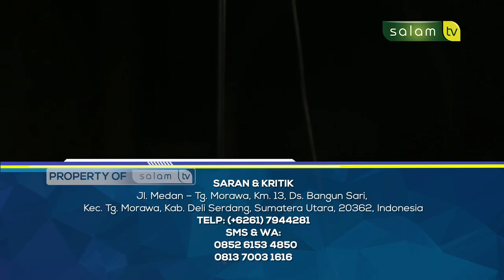Jiwa Yang Tenang : Jangan Marah - Ustadz Taufik Hidayat, M.Sos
Tonton SALAM TV di:
Frekuensi : 3773
Simbol Rate : 10.280
Polaritas : Horizontal
🔴 My Republic: Ch 285

💳 Bantu Operasional Dakwah @salamtelevisi :
| Bank Muamalat
| Kode 147
| an. Salam TV Peduli